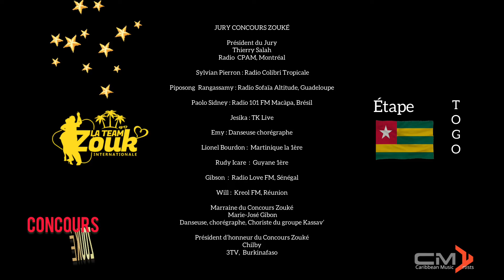Concours Zouké 2021 - Candidate: Tiya Kouami - Étape TOGO